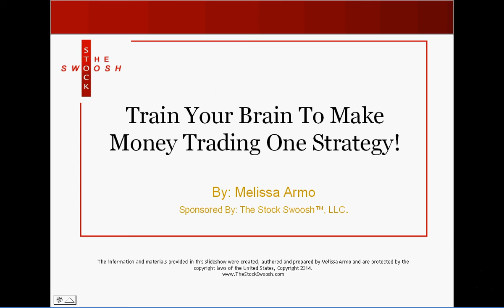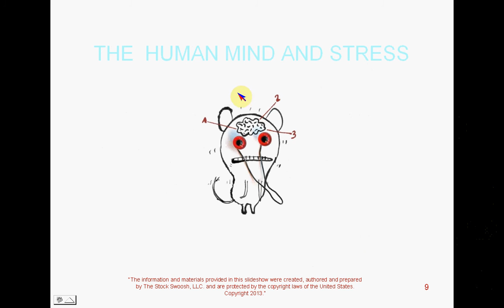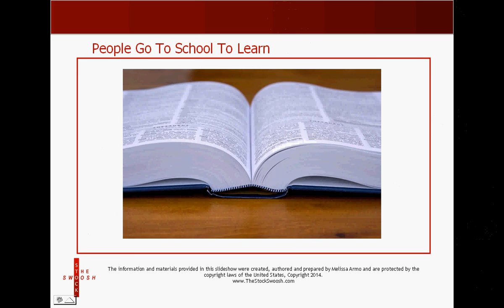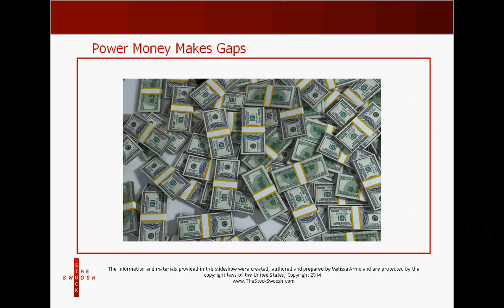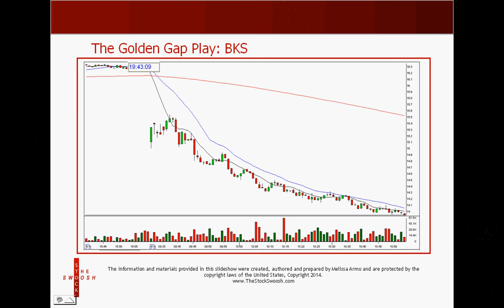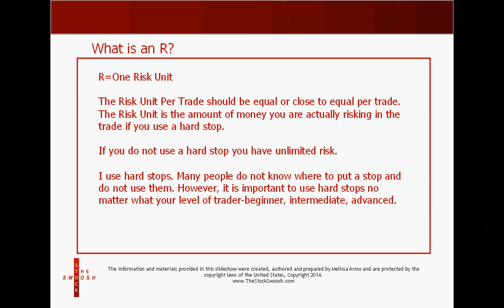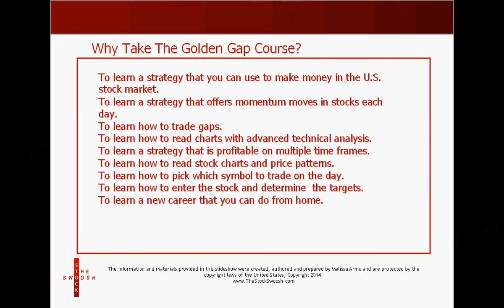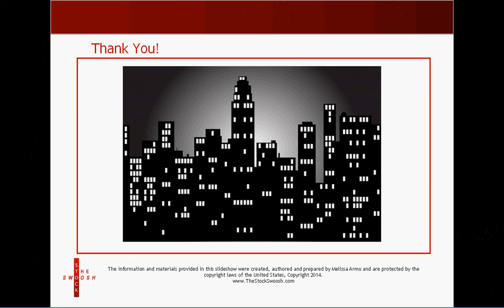Train Your Brain To Make Money Using One Strategy!